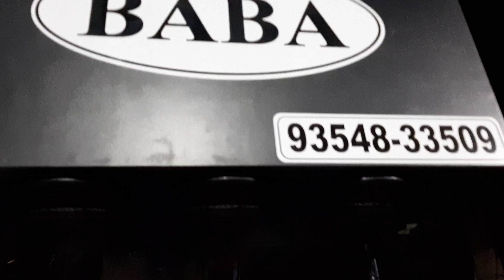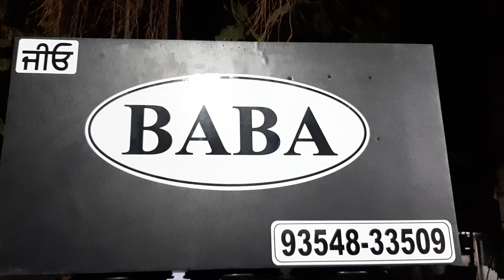Jio baba stereo ratia 15"woofar 8"4speekar 9466676203